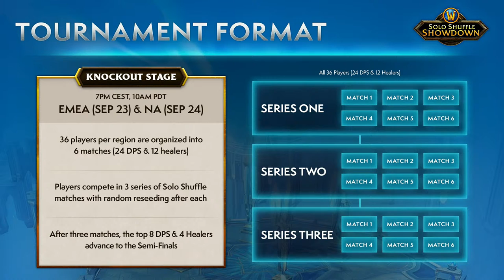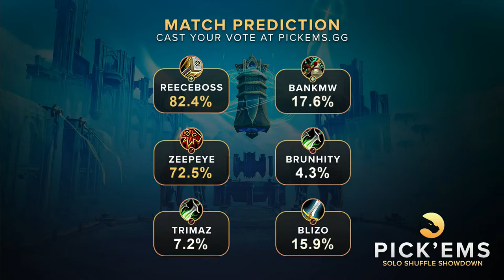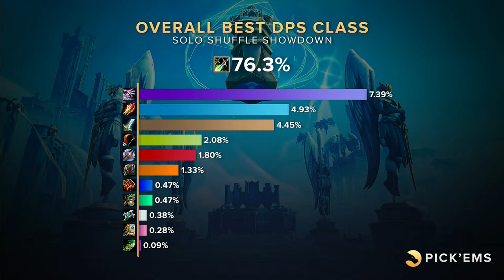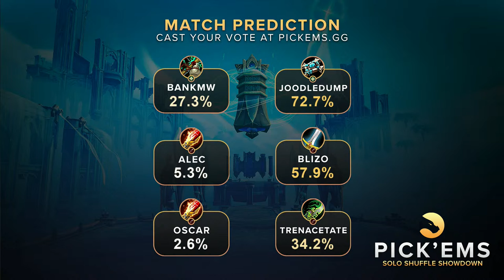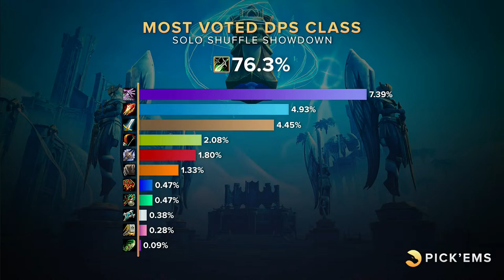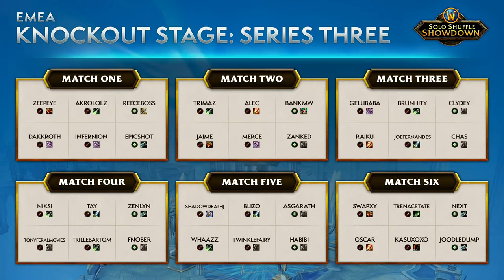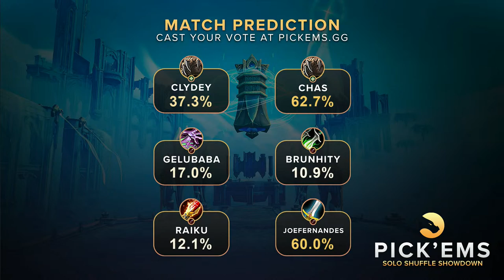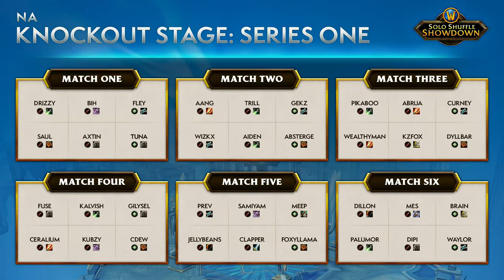Solo Shuffle Showdown | Europe | Knockout Stage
The Solo Shuffle Showdown is the first competitive event of its kind for the Solo Shuffle Brawl. Watch along as 72 top Gladiators from Europe & Americas compete as individuals for the $100,000 USD in prizing and the title of Solo Shuffle Champions.

Chapters:
0:00 Countdown
18:08 M1 | Blizo, Brunhity, Trimaz, Zeepeye, Bankmw, Reeceboss
48:15 M2 | Akrololz, Gelubaba, Kasuxoxo, Trillebartom, Epicshot, Zanked
1:21:31 M3 | Alec, Joefernandes, Swapxy, Whaazz, Chas, Fnober
2:00:58 M4 | Gelubaba, Jaime, Niksi, Zeepeye, Asgarath, Epicshot
2:37:22 M5 | Kasuxoxo, Raiku, Tonyferalmovies, Whaazz, Clydey, Fnober
3:13:26 M6 | Alec, Blizo, Oscar, Trenacetate, Bankmw, Joodledump
3:59:56 M7 | Akrololz, Dakkroth, Infernion, Zeepeye, Epicshot, Reeceboss
4:45:57 M8 | Brunhity, Gelubaba, Joefernandes, Raiku, Chas, Clydey
5:22:34 M9 | Blizo, Shadowdeathj, Twinklefairy, Whaazz, Asgarath, Habibi
5:51:57 SHOW END